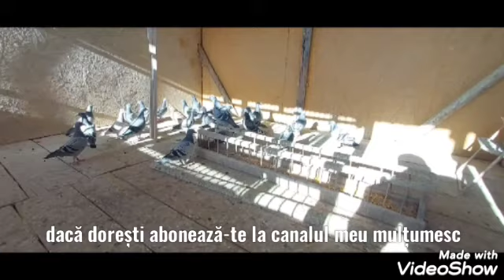lotul de porumbei- pui 2022!!!25.04.2022!!!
am un lot de 27 de pui întărcați  și mai trebuie  să  înțarc 5 pui ,puișorii se prezintă  bine .dacă vă place acest video nu uitați să dați un like să apăsați butonul de abonare și un share mulțumes.